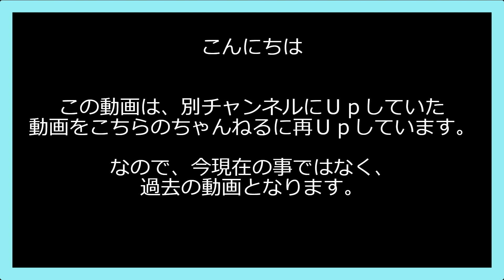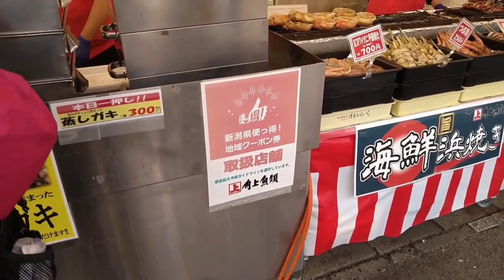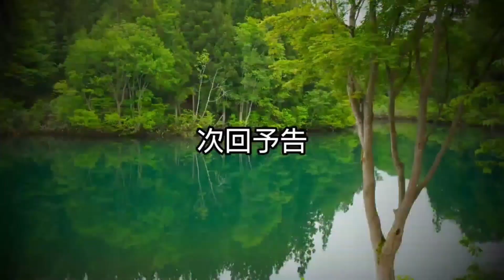【ねこと新潟県キャンプ旅3】2022/6/4~6#ねこ#キャンプ#寺泊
【道院高原キャンプ場】

 下記URLをクリックして登録お願いします。

旦那さんのCT125ハンターカブなどでのキャンプや趣味のチャンネルも
よろしかったら、こちらから↓ご覧なってみてください

☆旦那さんのInstagramです。